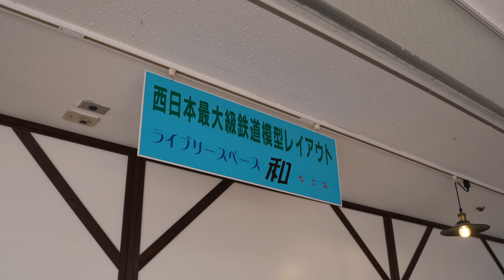【鉄道模型 HOゲージ】西日本最大級レンタルレイアウト『ライブリースペース和』の高架線で走らせてみた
2022/04/01に西日本最大級の鉄道模型レンタルレイアウト「ライブリースペース和」を訪れました。

今回は、HOゲージの高架線の走行シーンをお届けします。

なお、ライブリースペース和はすでに閉店しております。あらかじめご了承のほどよろしくお願いいたします。